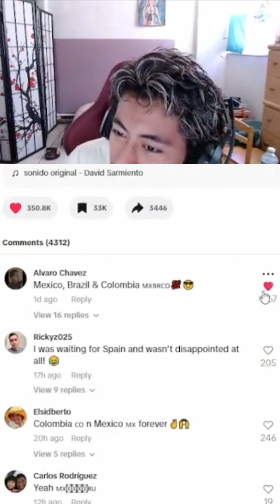mexico be like